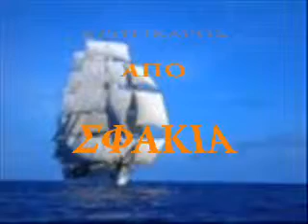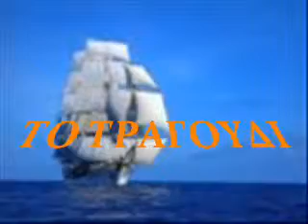ΑΓΓΕΛΟΠΟΥΛΟΣ.Μ-ΤΟ ΤΡΑΓΟΥΔΙ ΤΟΥ ΤΣΙΓΓΑΝΟΥ.wmv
ΑΓΓΕΛΟΠΟΥΛΟΣ.Μ-ΤΟ ΤΡΑΓΟΥΔΙ ΤΟΥ ΤΣΙΓΓΑΝΟΥ